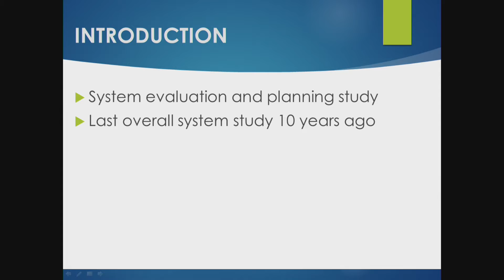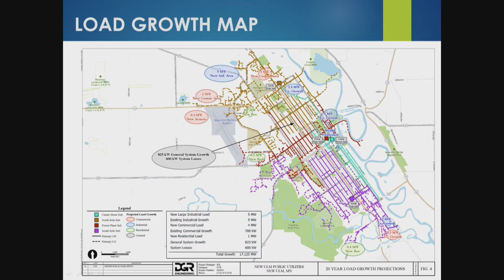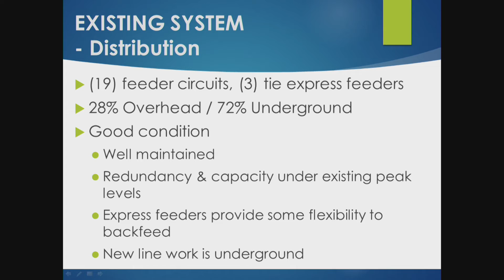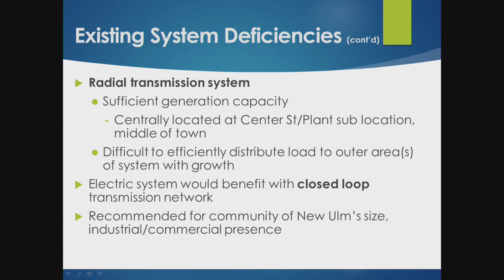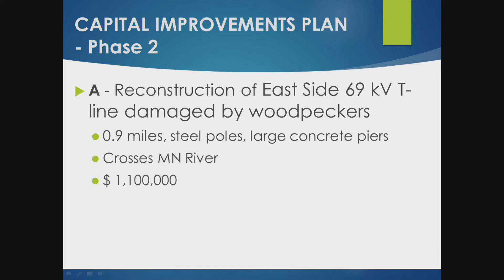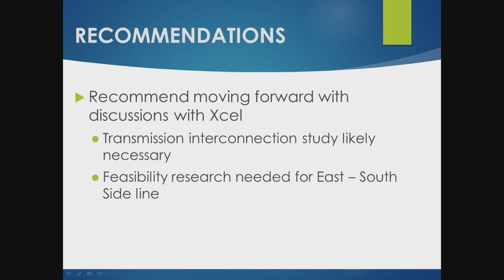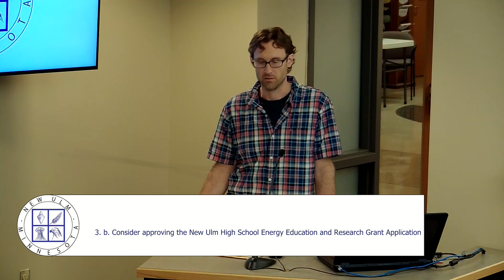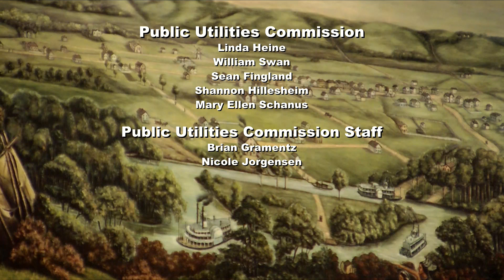July 24, 2018 Public Utilities Commission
1. APPROVE THE MINUTES- 1:22

2. RECEIVE FROM OFFICERS, BOARDS AND COMMISSIONS- 1:32

3. NEW BUSINESS- 53:37

4.  CLAIMS AND ESTIMATES- 1:08:15

5. COMMISSIONER COMMENTS- 1:07:32